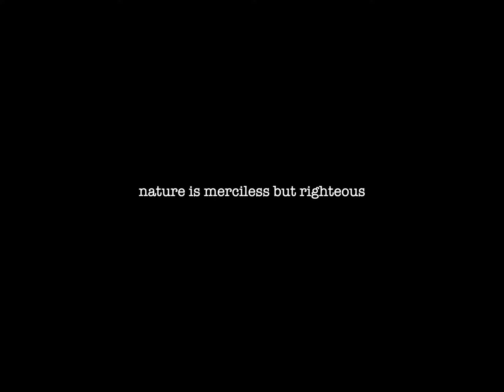snow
a film about what happens when it snows round here